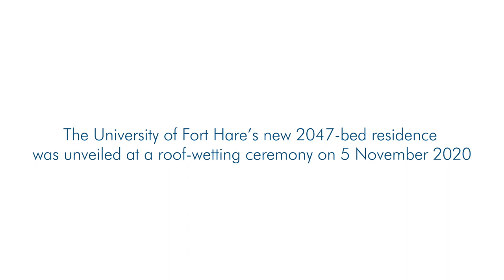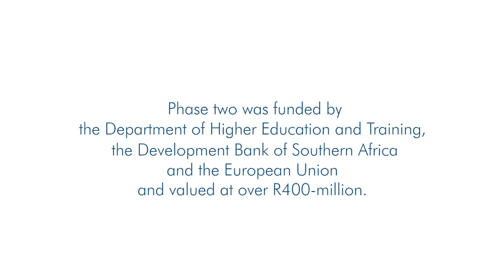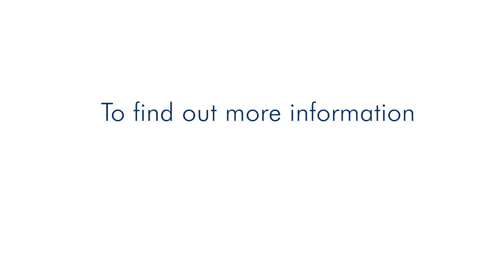University of Fort Hare unveils 2 047-bed student village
The largest student housing project ever undertaken by a South African public university is set to be completed at the University of Fort Hare (UFH). The project, developed by student accommodation group STAG African, was unveiled at a roof-wetting ceremony on 5 November 2020. The new residences will help ease the housing crisis at UFH and create a student community conducive to academic success.